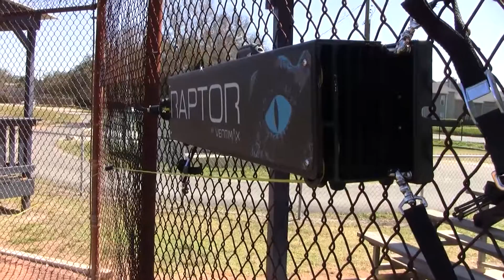7 8 yr olds - Raptor Baseball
To fully develop athletic potential and become an impact player in any sport and in every game, VertiMax performance training equipment will deliver the speed, vertical jump and explosive power performance teams and individual athletes need to excel at any level. With over 50% of the NFL and NBA including 70% Division I colleges and thousands of high schools and families using our performance training equipment, VertiMax is recognized as the world leader providing the means to develop the fastest most explosive athletes in any sport from youth to pro levels.

The VertiMax V8 system is the most advanced system developed to allow athletes to engage in effective light-load, high speed training that optimally promotes rapid force production to maximize explosive power and speed. The V8 system provides eight adjustable load resistance bands enabling athletes to load up to eight individual locations on their body simultaneously for optimal sports specific performance development.

The VertiMax Raptor is portable resistance training that can allow athletes to train on-the-go. The lightweight Raptor system that utilizes the patented VertiMax Elastic Training Technology to develop athletic speed and strength. Raptor Provides a mobile solution for teams and individuals by quickly strapping to walls and fences, inside a facility or out on the field, allowing athletes to train with resistance out to distances of 45 yards.

Whether your sport is

Optimal development of athletic speed and power is achieved by maximizing the rate at which muscular force can be generated. The faster an athlete can generate force, the more explosive they are going to be. As an athlete's explosive power increases, so will their ability to accelerate and jump. However, it is very important to note that the strength an athlete develops in the weight room will not effectively translate to explosive power in competition unless low velocity power lifting is combined with light-load high speed explosive training.

Being strong doesn't guarantee you'll be explosive. The stronger you are the more explosive potential you have. However, an athlete's explosive potential can only be realized if their strength can be optimized for maximum rate of force production or power output. That is accomplished by combining traditional weight training protocols with EFFECTIVE high speed light load training. I emphasized effective because many of the elastic training devices and techniques which this video points out do not effectively load the initial phase of explosive movement. VertiMax corrects these problems to create the world's most effective sports performance training system.